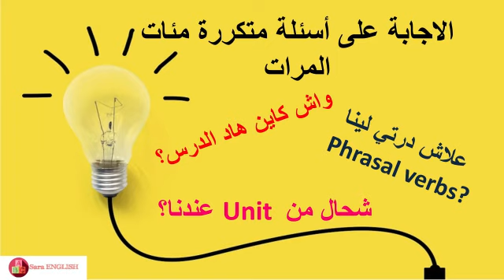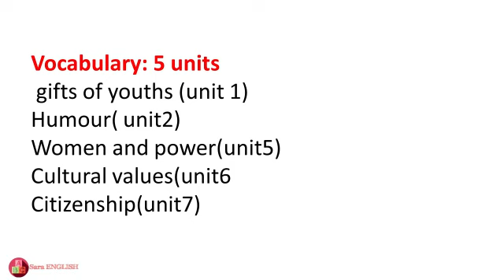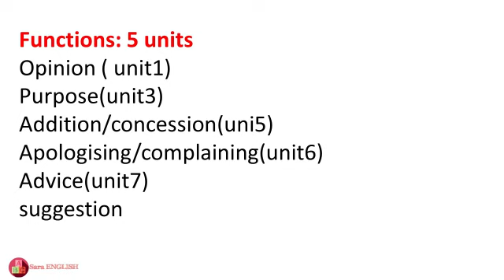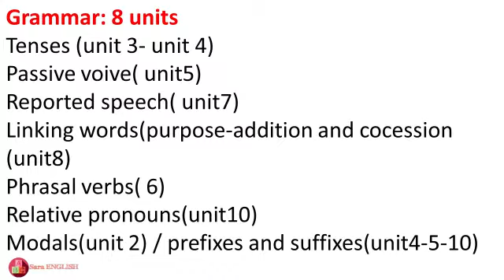باقي عندك تساؤلات على الدروس ليعندكم؟ الاجابة على التساؤلات و ازالة الغموض و الشكوك في هذا الفيديو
B/ FUNCTIONS:
C/ GRAMMAR:
دروس الاطار المرجعي،
برنامج المراجعة للبكالوريا في شهر واحد ، مادة اللغة الإنجليزية،
الدروس الحضورية في مادة الانجليزية باك 2020،
قرار أمزازي باك 2020، امتحان الوطني الانجليزية،
تصحيح امتحانات وطنية،
شنو غايكون فالامتحان الوطني مادة اللغة الانجليزية.
جميع دروس الانجليزية للسنة الثانية باكلوريا،
دروس الانجليزية للباكلوريا،
دروس الانجليزية للسنة الثانية باكلوريا،
جميع دروس الانجليزية ثانية باك،
جميع دروس اللغة الانجليزية الثانية باك،
دروس الإنجليزية للسنة الثانية باكلوريا،
الانجليزية ثانية باك،
الانجليزية باك حر علوم انسانية،
دروس الانجليزية،
دروس الانجليزية للسنة الثانية باكلوريا اداب،
دروس الانجليزية ثانية باك علوم انسانية،
دروس الانجليزية باك حر علوم انسانية،
دروس البكالوريا علوم انسانية،
دروس الباك حر علوم انسانية،
دروس الباكلوريا أحرار مسلك الآداب و العلوم الإنسانية،
دروس الباك انجليزية،
دروس الباك،
دروس البكالوريا
جميع دروس البكالوريا مادة الإنجليزية 2020 -
دروس الإنجليزية الثانية باكالوريا شرح مفصل و مبسط،
تلخيص جميع دروس الباكلوريا مادة الانجليزية،
مقرر الانجليزية للسنة الثانية باكلوريا،
تلخيص جميع دروس الانجليزية للباكلوريا و طريقة طرحها في الامتحان الوطني،
نقط مضمونين في مادة الانجليزية،
تصحيح تمارين اللغة الانجليزية في الامتحان الوطني،
تصحيح تمارين اللغة الانجليزية في الامتحانات الوطنية,
مراجعة دروس البكلوريا
 طرق سهلة لربح النقط في الإمتحان الوطني،
 أهم الدروس في البكالوريا مادة الإنجليزية،
شرح جميع تمارين و دروس اللغة الانجليزية سنة ثانية بكالوريا،
شرح جميع تمارين و دروس البكالوريا شعبة الاداب،
شرح جميع دروس و تمارين شعبة علوم انسانية،
شرح جميع دروس البكالوريا شعبة العلوم،
تمارين و حلول مادة الانجليزية للبكالوريا،
جميع أمثلة أسئلة الامتحان الوطني،
cours d'anglais bac maroc,
English for bac students in Morocco,
English for bac,
مراجعة اللغة الانجليزية